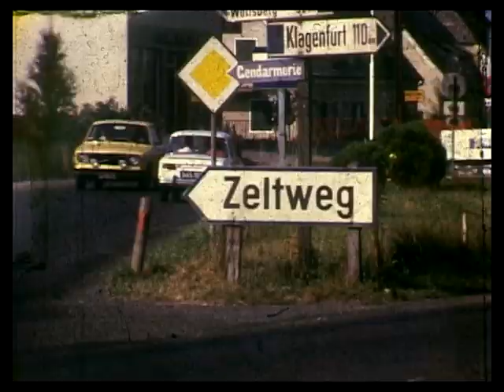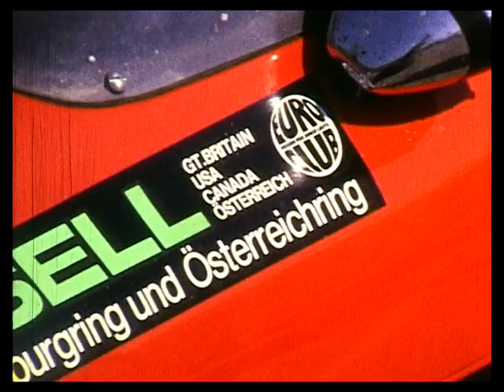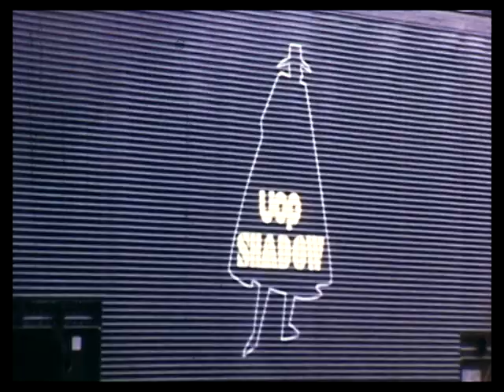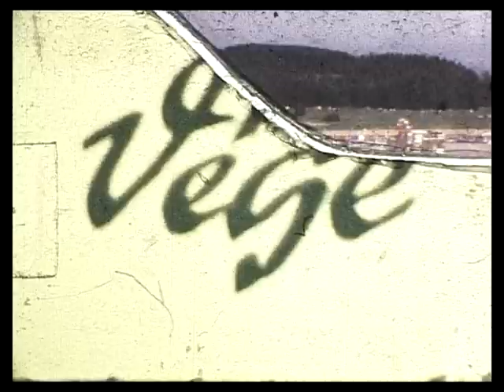Formula 1_Zeltweg_Austria_1973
F1 Österreichring,Austria,Zeltweg 1973
8mm filmről digitalizálva
Film:Kiss Zoltán